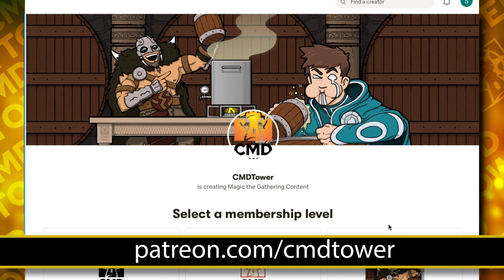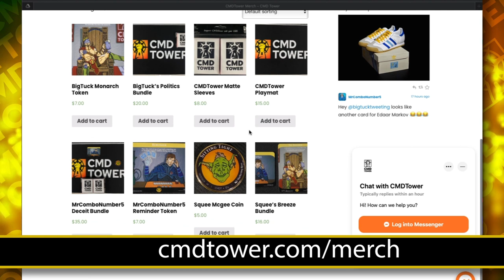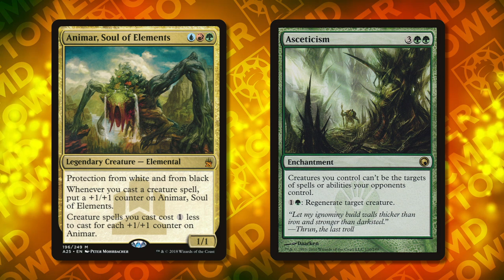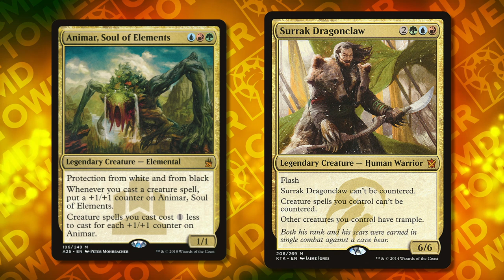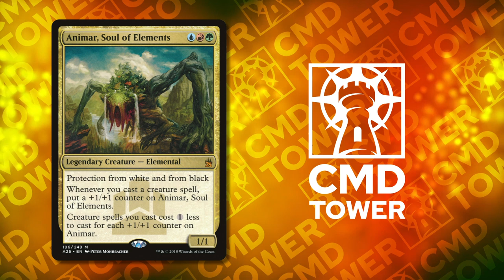Brews and Builds: Animar's Glass Cannon HOPS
Welcome to episode 124 of Brews and Builds, featuring Fellow Host MrComboNumber5 & BigTuck!

We said we would never do it, but damnit we did! Animar, Soul of Elements is here with MrComboNumber5's very glass cannon combo deck for his Temur slot in the Path to 32. Maybe a new strategy could be discovered that is a bit more flavorful.

If you just want to pick up some CMDTower swag, head over

Twitter: - @mrcombonumber5 - @bigtucktweeting - @CMDtower - @_tcoats